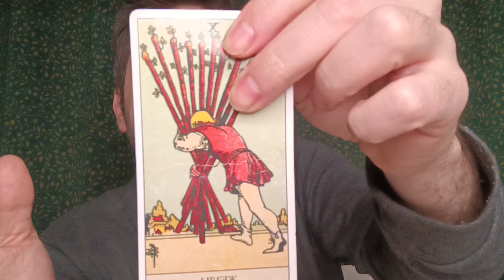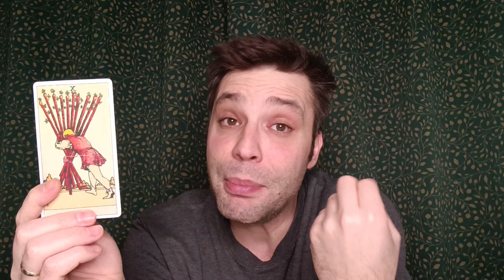BALIK BURCU HAFTALIK TAROT YORUMU 11 - 17 MART ♓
Evet sevgili baliklar bakalım 11 - 17 MART arasi bizleri neler bekliyor?